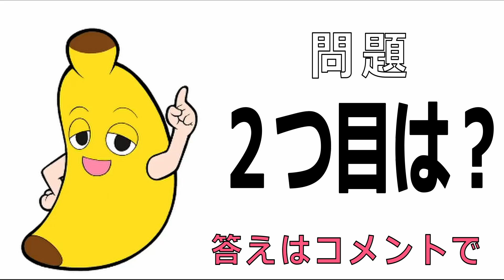早すぎて聞き取り不可能！？速読速聴チャレンジ【マナブ】＝８倍速動画＝お金持ちだけがやっている12のこと【マナブ】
【公開】お金を増やす１２の方法【実行したら、確実に豊かになる】